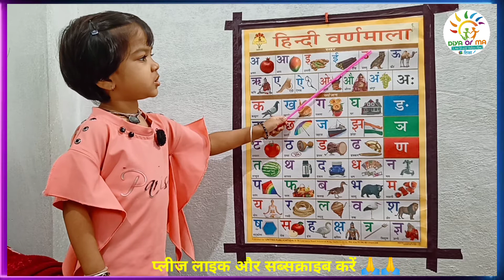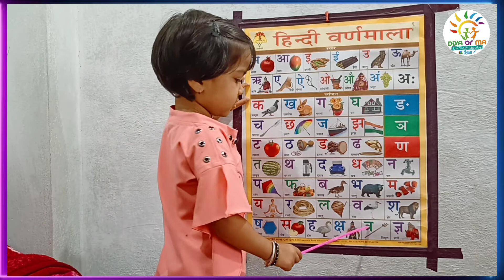अ से अनार | अनाराम बताइए | अनाराम गिनती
इस विडियो मे हमने "बच्चों के लिए  Hindi Varnamala | Anaram Hindi | nursery rhymes | अ से अनार हिंदी वर्णमाला  की  इस विडियो में  जानकारी दी है जोकि बच्चों को होना जरूरी हैं "

A for apple B for ball C for cat | ABCD alphabets for kids | abcd rhymes | ABCD

अ से अनार, आ से आम, इ से इमली,ई से ईख हिंदी वर्णमाला - Hindi Varnamala For Kids

Anaram Hindi Varnmala | अनाराम हिंदी वर्णमाला |  Hindi Alphabets For Kids | a se anar aa se aam

Colours name for kids | colours name | कलर्स के नाम हिंदी ओर अंग्रेजी में | रंगों के नाम

विडियो मे उपयोग किए गए टेग्स
DiYAorMA,
Diya ke Video,
anaram,
anaram anaram,
anaram abcd,
anaram bataiye,
Aa se aanar,
धन्यवाद
दिया ओर माँ